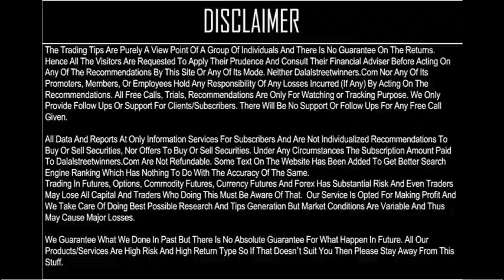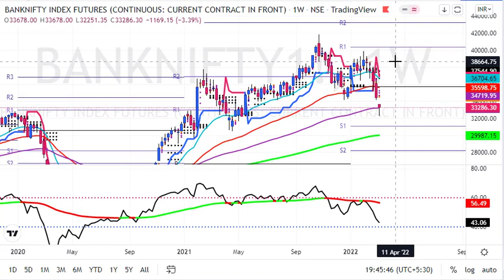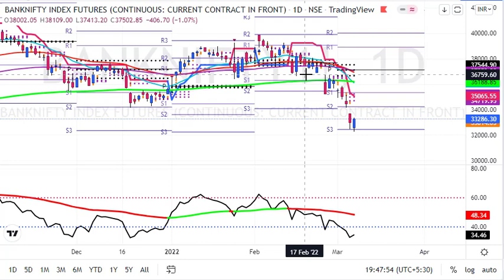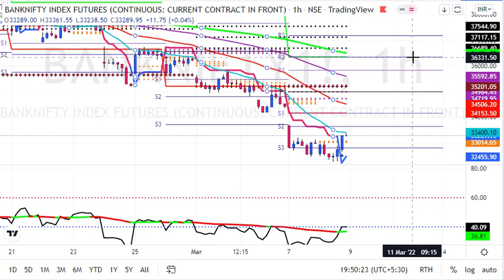My BankNifty Predictions || 9 March 2022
My BankNifty Predictions || 9March 2022

1. Daily 1-2 Nifty Banknifty future tips
2. Intraday and Positional (2-3 days holding ) calls
3. 90% profit making accuracy with 1:2 risk reward ratio
4. must have capacity to maintain 3 Lakhs+
5. Expected monthly average returns are 75K to 80K
6. Charges 5k/monthly or 30k/yearly.

1. Daily 1-2 Nifty banknifty & stock Options tips
2. Intraday and Positional (2-3 days holding) calls
3. 90% profit making accuracy with 1:2 risk reward ratio
4. Must have capacity to maintain 50k+
5. Expected monthly average returns are 20K to 25k
6. Charges 3k/monthly or 12k/yearly.

1. Daily 1-3 calls in gold, silver, copper, crudeoil & naturalgas futures
2. Intraday and Positional (2-3 days holding ) calls
3. 90% profit making accuracy with 1:2 risk reward ratio
4. must have capacity to maintain 5-6 lakhs
5. Expected monthly average returns are 1 to 1.25 lakhs
6. charges 5k/monthly or 30k/yearly.

1. Daily 1-2 calls in rupee futures
2. Intraday and Positional (2-3 days holding ) calls
3. 90% profit making accuracy with 1: risk reward ratio
4. must have capacity to maintain 60k t 100k+
5. Expected monthly average returns are 40K to 43K
6. Charges 5k/monthly or 30k/yearly.

1. Daily 1-2 calls in NSE Stocks
2. Pure Intraday calls
3. 90% profit making accuracy with 1:2 risk reward ratio
4. must have capacity to maintain 50k
5. take each position worth 1 lakhs rupees
6. Expected monthly average returns are 20K to 25K
7. charges 3k/monthly or 12k/yearly.

1. Fix Returns (3 to 5% / Month).
•1 Months Prior intimation is required for Permanent closure.

2.High Risk Higher Return Account Management
•30:70 Profit Sharing basis.
• 10K Security Deposit (Refundable at end).